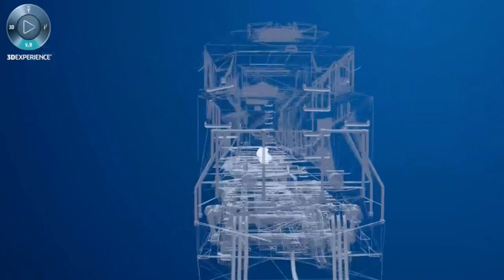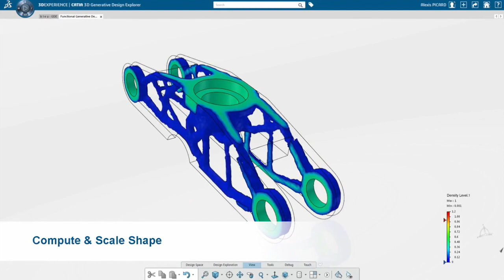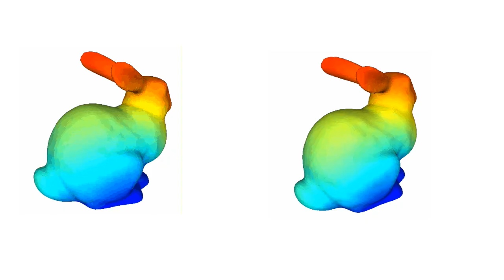Marie-Anne Lachaux - Télécom ParisTech - Candidate au Prix du meilleur stage 2018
Marie-Anne Lachaux est candidate au Prix du meilleur stage de la Fondation Mines-Télécom !

Le 27 mars 2019, la Fondation Mines-Télécom organise chez Orange Campus sa Cérémonie de Remise des Prix. Trois catégories seront récompensées : le meilleur stage, le meilleur apprentissage, et la meilleure thèse.